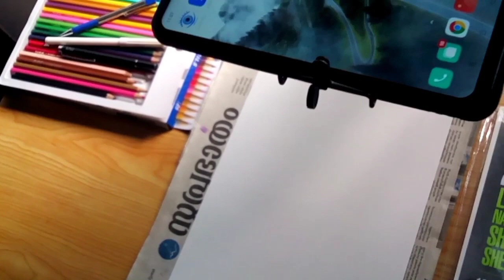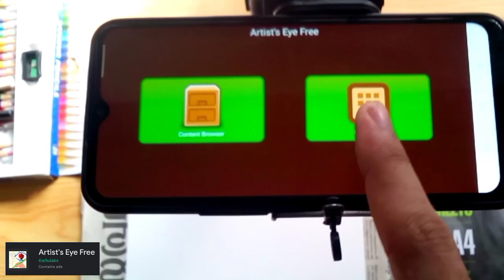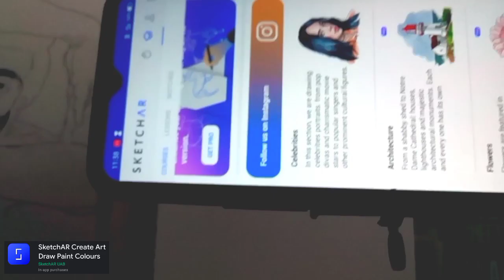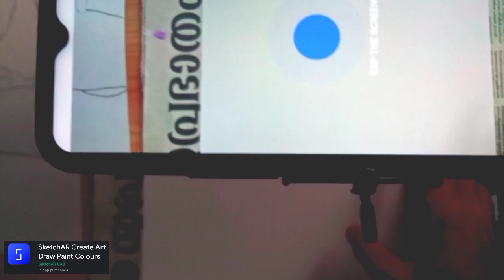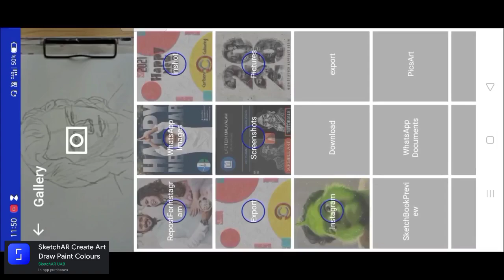😍ഇനി എല്ലാവർക്കും വരക്കാം || mobile phone ഉപയോഗിച്ച് 🤩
hi guys ,
my name is Muhammed Fayiz . u